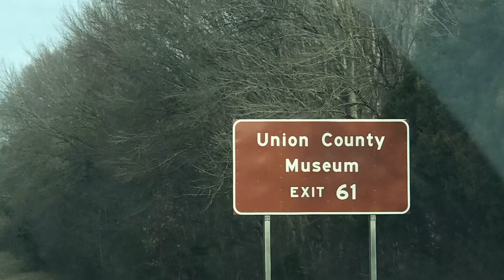DJ Gig Log #2 - Super Bold: Memphis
DJ Josie Rock back with another gig log. Drove to Memphis for a vision board party with my good friend Dr. Lexy Alexcius Branch. The vibe needed to be uplifting, Christian songs only. I didn’t play any secular music & we loved it!

Video Details:
Shot on: iPhone
Editing Software: iMovie
DJ Software: Virtual DJ 8
My Deck: Pioneer DDJ-1000

*COMING SOON*